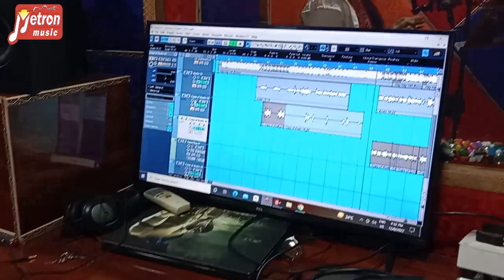तान्या झा_के_भातरा केतनो ठोकेला 2_#Tanya Jha_#Bhatra Ketno Thokela 2_#Bhojpuri Holi _2023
⭕Audio/Video Credits :-

👉 Album :- Bhatra Ketno Thokela 2
👉 Song :-  Bhatra Ketno Thokela 2
👉 Singer :- Tanya Jha
👉 Lyrics :- Golu Raj
👉 Digital Partner :- Global Music Junction Pvt. Ltd
👉 Label / Company :- Metron Music

⭕Thanks : -

👉Copyright : Metron Music
👉 Have A Nice Day ...